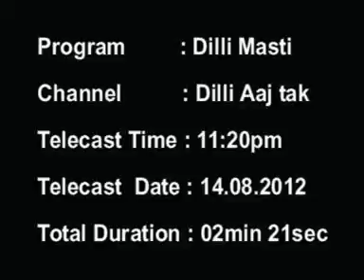Bagels & Brownies on Aaj Tak News Channel.mpg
Independence Day Celebrations at Bagels & Brownies with special range of Photo Cakes, Mousses, Photo Chocolates, Cupcakes and many more...